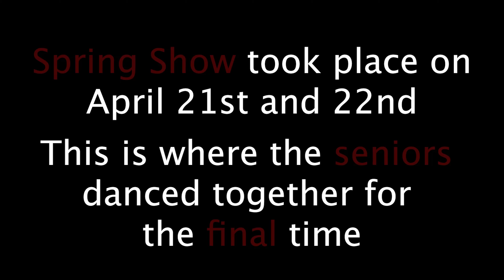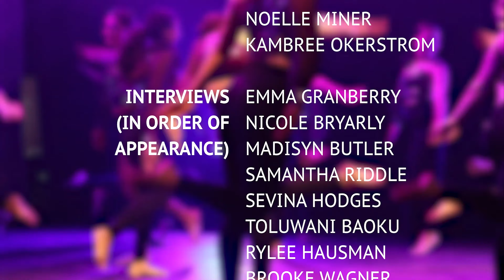Pacesetter Documentary- Drilled: A Choreographed Storm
Witness the Pirate Pacesetters as they embark on their 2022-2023 drill season. Follow along with the team as the 2023 seniors share their experiences from this year and the previous years. This documentary explores the challenges and changes that the seniors faced but overcame due to their shared bonds and experiences. Thank you to all parties who helped with this production. We hope that you enjoy this peak behind the curtain of what it takes to be a member of the Wylie High Pacesetters.